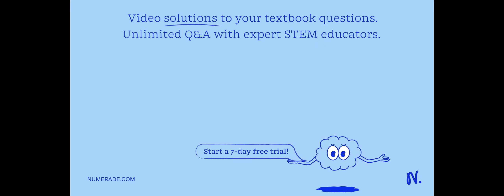Dimensions: x by 3x by x3 Area of base = x(3x) = 3x2 Box 2: Dimensions: x by 4x – 1 by x3 Area of b…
Dimensions: x by 3x by x3 Area of base = x(3x) = 3x2 Box 2: Dimensions: x by 4x – 1 by x3 Area of base = x(4x – 1) = 4x2 – x Complete the statements about the number of terms in the polynomial representing the volume of each box.